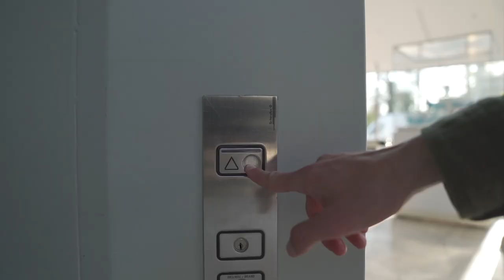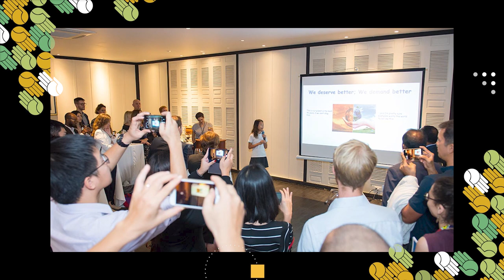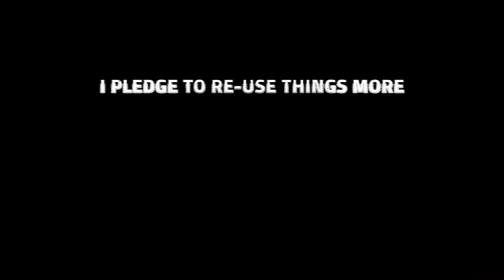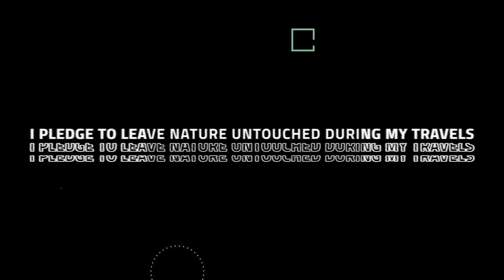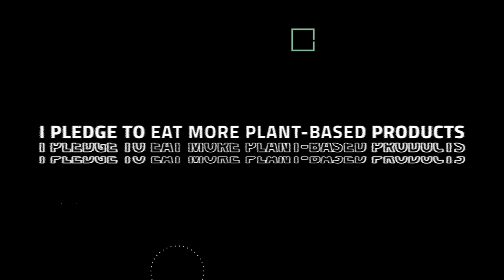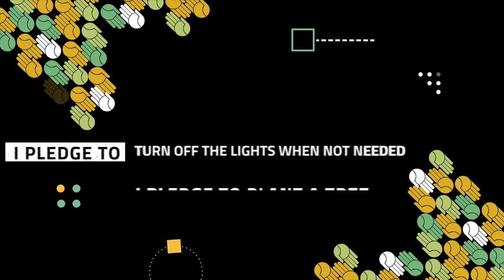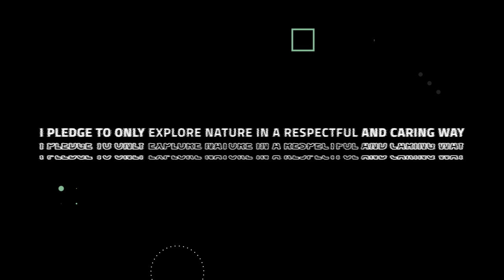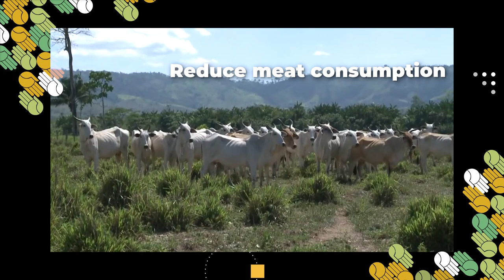Dare to Care International Convention: Pathway Launch 2021/22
Join Febe, Jean Marc and Rita from Atomium in Brussels as we launch the next stage of the Dare to Care journey focusing on care for people, planet and our ecological conversion. With stories of commitment to care for the planet from all over the world, join this kick-off moment of the campaign.

Original Language: English, Spanish, Italian
Subtitles: English, French, Spanish, Italian, Portuguese and Dutch